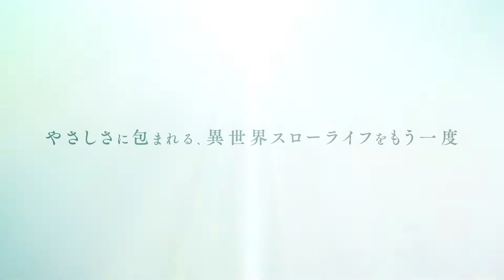Kami-tachi ni Hirowareta Otoko - 2ª Temporada (trailer). Continuação estreia em Janeiro de 2023.